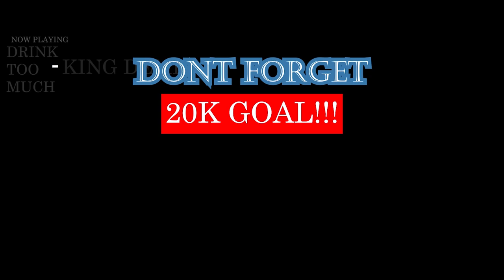C.J ft Shavi Princi - R.I.P | GEORGIAN RAP REACTION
I KNOW AN RIP SONG MIGHT NOT BE THE BEST WAY TO START THE YEAR BUT THIS IS SOMETHING I HAD TO CHECK OUT AND I WAS SUPER AMAZED ANYWAYS. DOPE FLOWS, BARS, LINES, DOPE ALL ROUND.